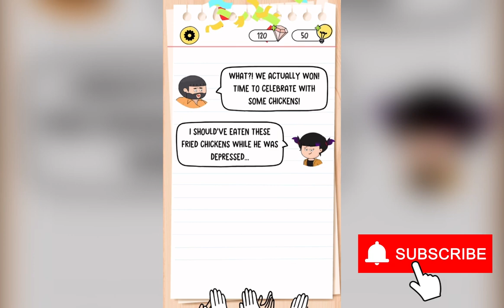🧠Brain Test 4✔️Tricky Friends🤣Level 1-20 | Gameplay🧐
Hundreds of tricky puzzles!

Brain Test 4 brings a cast of new characters, new customization mechanics, and the most importantly all-new brain teasers. We are going 'back-to-basics' to refresh the original Brain Test 1 formula with a huge dose of trickiness. Join the Tricky Club, unlock all of its members, and help them overcome tricky situations.

Brain Test 4 is catered for the Brain Test veterans who are looking for challenging tricky puzzles to solve. Nothing is as it seems and everything is there to trick your brain. But the game provides a robust hint system to help you along the way. Get ready for a challenging, but enjoyable and accessible experience.

With their colorful cast of members such as Tricky Lily and Astrodog, Brain Test 4's Tricky Club awaits you to solve the trickiest puzzles of all time. Time to sharpen your wits and expand your mind!

Features:

● Tricky & Mind-blowing brain teasers.

● Surprising riddles.

● Unexpected solutions for puzzles.

● Tricky Club system with unlockable characters.

● Character and Environment customization options.

● Fan-favorite Brain Test art style with animated characters.

● Dozens of levels and constant new level updates.

● Humorous dialogues and exciting stories.

● Family friendly gameplay. Safe content for all ages.

● Can be played with one hand.

● Can be played offline.

● Completely free to download and free to play.